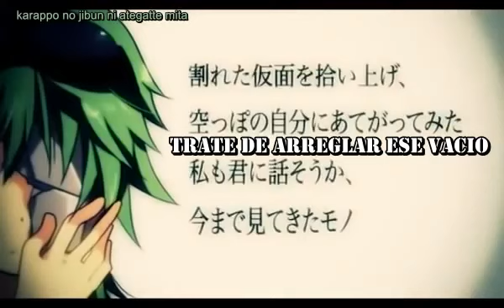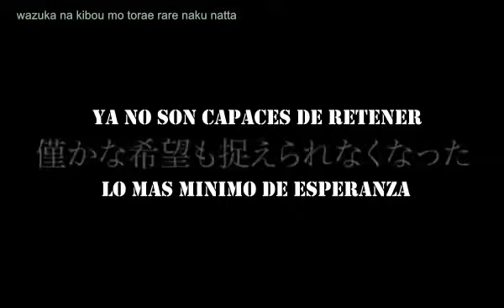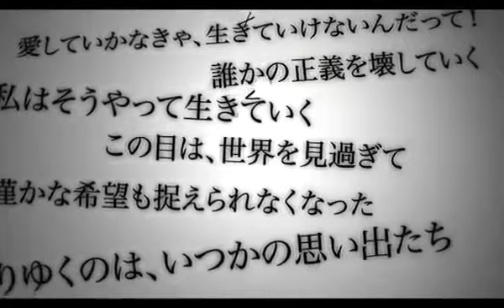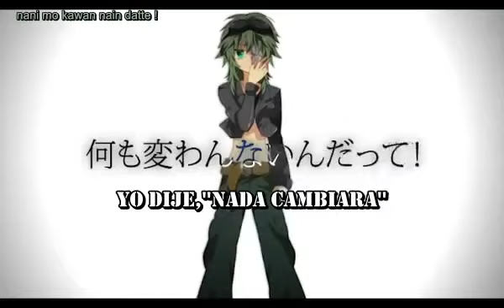Justice Breaker - Megpoid Gumi